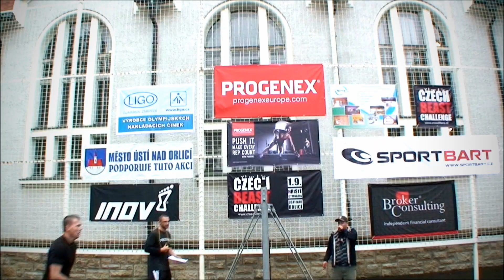Czech Beast Challenge 2012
Ústí nad Orlicí, 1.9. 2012